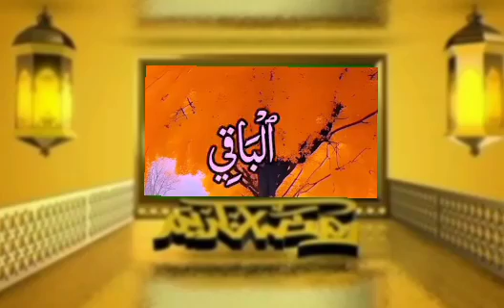Allah ka namer with beautiful voice with beautiful scenery taskeen tv videos tilawat Allah ka name